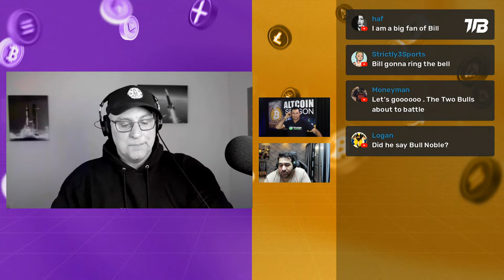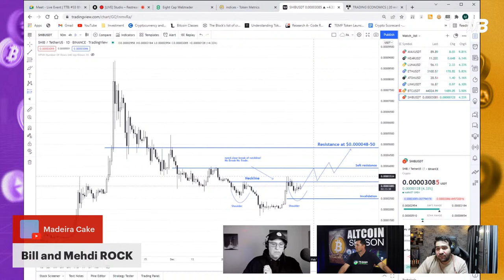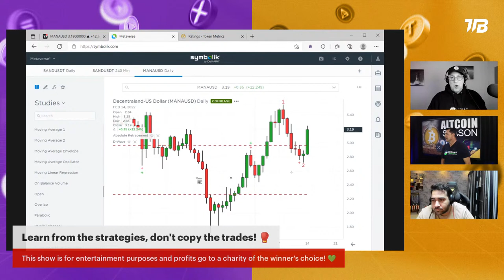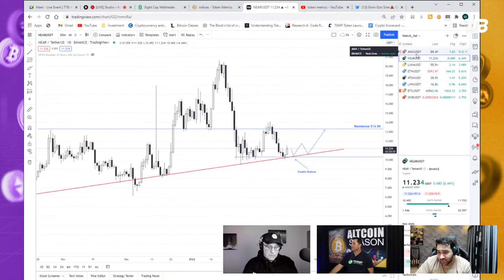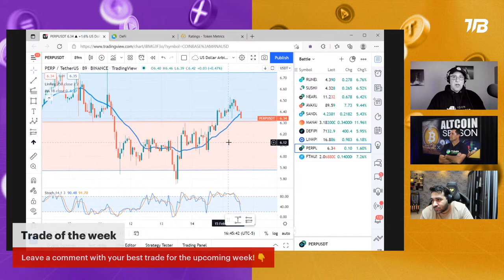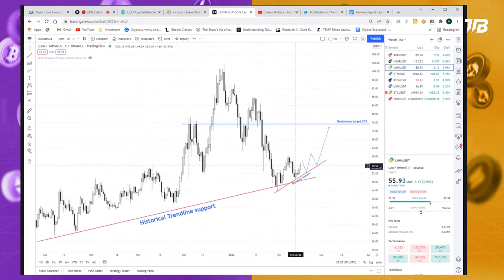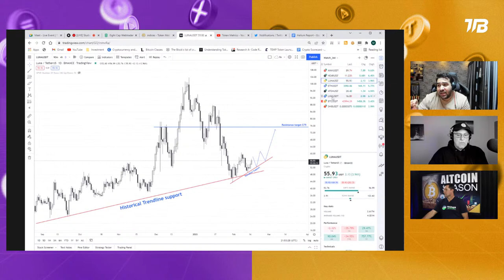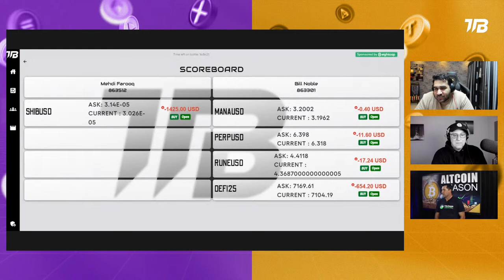The Trading Battle #33 | Crypto Battle | Bill Noble (Token Metrics) vs Mehdi Farooq (Token Metrics)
Bill Noble is back on The Crypto Battle facing another of his Token Metrics colleagues - Mehdi Farooq! w/ @TheTradingBattle

●▬Upcoming Events▬▬▬▬▬▬▬▬▬▬▬▬▬▬●

FEB 16 (WED): Crypto Tax Webinar 3:30 PM EST

●▬Valentines Promos▬▬▬▬▬▬▬▬▬▬▬▬▬▬●

Token Metrics’ collection of special treats for this Valentine’s:
1. Our Gift For You
Available: Now - Feb 21, 2022

2. Give the Gift of Learning
 Token Metrics is offering you the ability to send a digital copy of "Crypto Investing Guide" to your valentine at no cost.